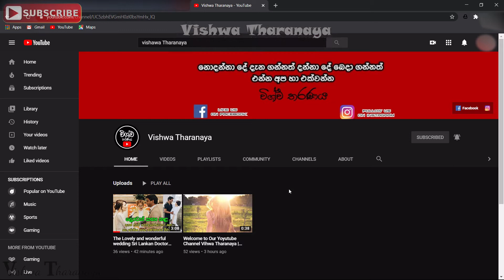The Missing Airplanes in the World | What Happened to these Airplanes | Bermuda Triangle | VT_03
This Video has included The Missing Airplanes un the World. Though we could find what has happened to some Airplanes, some planes are missed till then.
In addition to that, if you know more be sure to add your valuable comment in the below comment section.